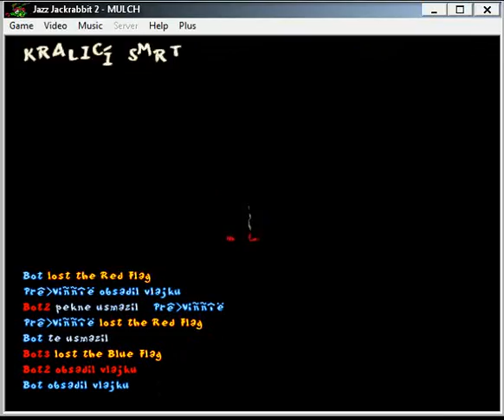The Bots war in JJ2 online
This 2 bots the 3 is me is playing on AleyAsz Alpha server in Jazz Jackrabbit 2 The Secret Files online mode